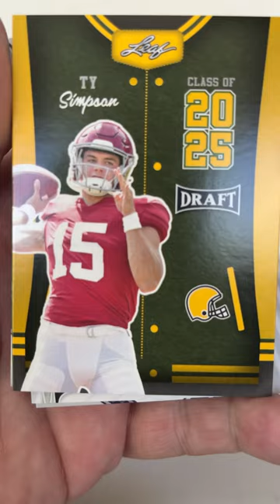SHORT BREAKS THE NFL WITH JALEN CARTER nfl football cards 396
O.J. Simpson Terry Bradshaw Earl Campbell John Elway Bruce Smith Bo Jackson Troy Aikman Peyton Manning Michael Vick Joe Burrow Caleb Williams Bijan Robinson Brock Bowers Caleb Williams Jalin Hyatt Max Duggan Will Anderson Jr Brock Purdy Deuce Vaughn J.J. McCarthy Kayshon Boutte Matthew Berry Mel Kiper Jr. Nick Saban Nico Iamaleava Quinn Ewers Stetson Bennett Todd McShay Zach Evans Bo Nix Donovan Edwards Drake Maye Jaheim Bell Jalen Milroe KJ Jefferson Tank Dell A.T. Perry Anthony Richardson Bijan Robinson Bryce Young C.J. Stroud Clayton Tune Darnell Washington Devon Achane Eric Gray Hendon Hooker Israel Abanikanda Jahmyr Gibbs Jake Haener Jalen Carter Jalin Hyatt Jaren Hall Jaxon Smith-Njigba Jordan Addison Josh Downs Kendre Miller Kenny McIntosh Marvin Mims Jr. Max Duggan Michael Mayer Mohamed Ibrahim Quentin Johnston Rakim Jarrett Rashee Rice Ronnie Bell Roschon Johnson Tank Bigsby Tanner McKee Tyler Scott Tyree Wilson Will Anderson Jr. Zach Charbonnet Zay Flowers Brock Bowers Caleb Williams Cameron Ward Drake Maye Spencer Rattler

Who is your favorite team and did you see their top pick? Who is going to the Super Bowl? Let us know. Arizona Cardinals Atlanta Falcons Buffalo Bills Carolina Panthers Cleveland Browns Dallas Cowboys Denver Broncos Detroit Lions Green Bay Packers Houston Texans Indianapolis Colts Jacksonville Jaguars Kansas City Chiefs Las Vegas Raiders Los Angeles Chargers Los Angeles Rams Texans Las Vegas Raiders Miami Dolphins Minnesota Vikings New England Patriots New Orleans Saints New York Giants New York Jets Philadelphia Eagles Pittsburgh Steelers San Francisco 49ers Seattle Seahawks Tampa Bay Buccaneers Tennessee Titans Washington Commanders

Alabama Crimson Tide Kentucky Wildcats Ohio State Buckeyes Florida Gators Tennessee Volunteers Stanford Cardinal Texas Longhorns Ole Miss Rebels UCLA Bruins Auburn Tigers TCU Horned Frogs USC Trojans Ohio State Buckeyes North Carolina Tar Heels Oklahoma Sooners SMU Mustangs Boston College Eagles Iowa State Cyclones Penn State Nittany Lions Notre Dame Fighting Irish Utah Utes Georgia Bulldogs Clemson Tigers LSU Tigers Texas Tech Red Raiders Purdue Boilermakers Texas A&M Aggies Oregon Ducks South Carolina Gamecocks Northwestern Wildcats Wyoming Cowboys Mississippi State Bulldogs West Virginia Mountaineers Louisville Cardinals Michigan State Spartans Duke Blue Devils Cal Golden Bears Cincinnati Bearcats North Dakota State Bison Pittsburgh Panthers Maryland Terrapins Iowa Hawkeyes